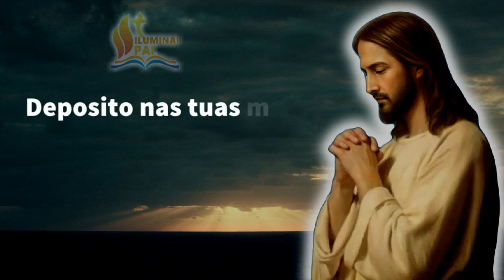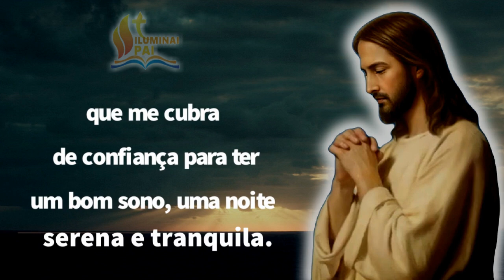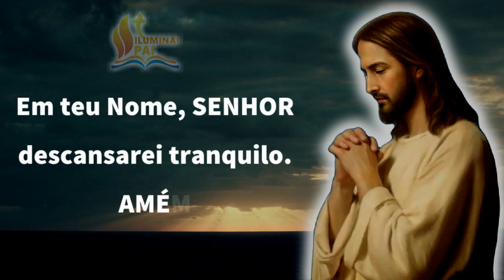11/12/2023 ORAÇÃO da NOITE Senhor, me cubra de confiança para ter um BOM SONO e DORMIR TRANQUILO